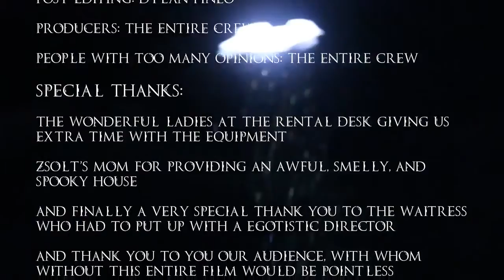Famine | Short Film (2015)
One young man must decide whether to remain normal or to give into his animalistic desires...

Directed by: Devin Sauv
Starring: Shaun Housden and Mathew Miskimin

Special Thanks to the Szanati Family